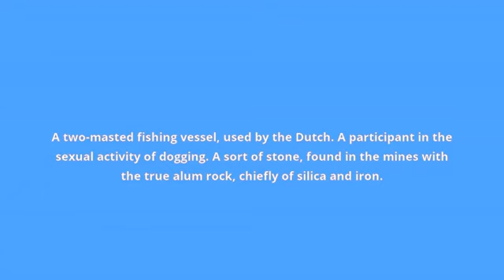what is the meaning of dogger